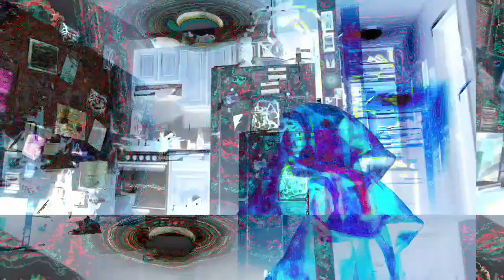[EPILEPSY WARNING] Movie 23 04 18 13h30m44s *Photosensitivity Warning*